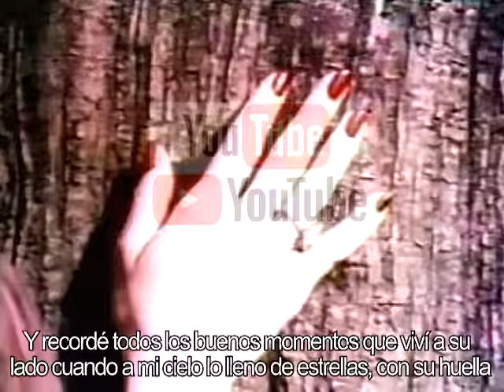rocio durcal hoy lo vi pasar HD con letra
Único Vídeo Clip de esta hermosa canción, interpretada por esta hermosa y gran artista Española Rocio Durcal.